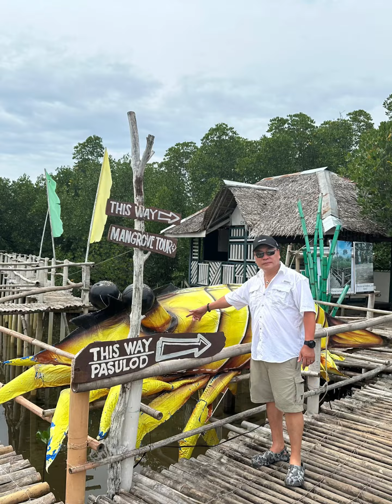Mangrove Eco Park, Bantayan Island, Iphone 14 Pro Max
Shot by Iphone 14 Pro Max